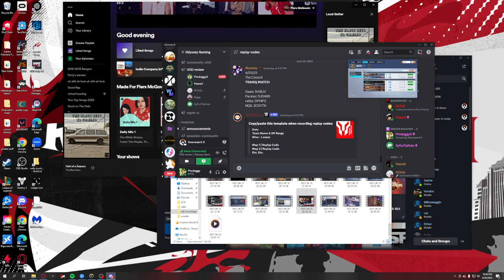Flordia vod review.